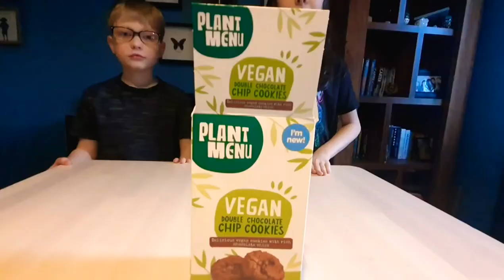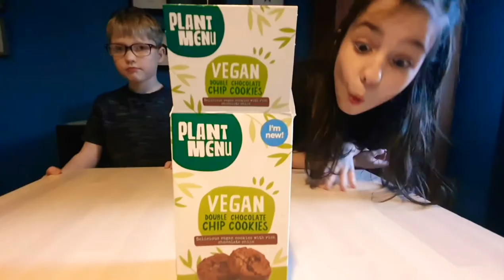Veganuary week 2! Kids taste testing, vegan brownie baking and supermarket best buys! Time stamps.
Week 2 of veganuary DONE ✅

In this video Cass and Autumn bake some yummy vegan brownies, Cass gets her kids to taste test some vegan foods, and she talks about her favourite vegan buys from 3 big supermarkets.

Time stamps!

Supermarket best buys - from start

Brownies - 07:55

Kids taste testing - 11:52